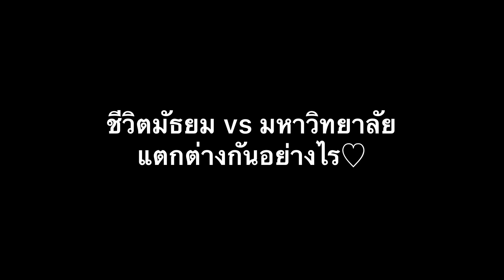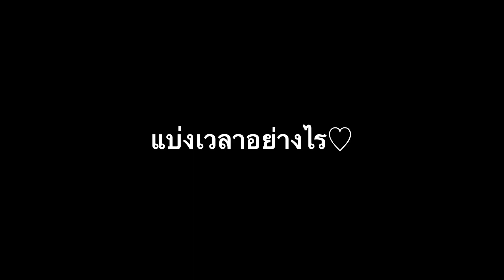[13/11/2022] นนน - กรภัทร์ เกิดพันธุ์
Nanon COSCI SWU
SWU Open House 2022